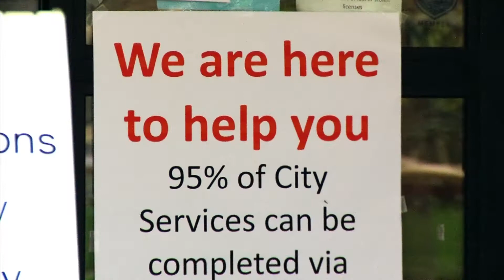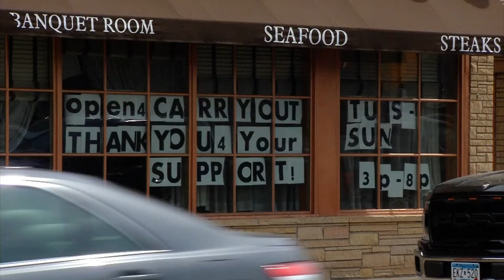Robbinsdale Mayor's Minutes 5-8-20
Robbinsdale Mayor Regan Murphy talks with Dave Kiser about the partial reopening of city hall, Robbinsdale Wine and Spirits opening to shoppers, how downtown businesses are faring, and a new performance survey for the city. for more information.